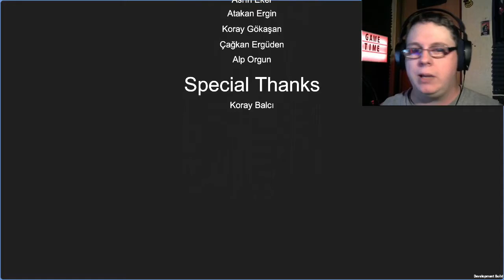Looping Pixel Horror (Infinite Nightmares)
Cool concept, cool pixel graphics...